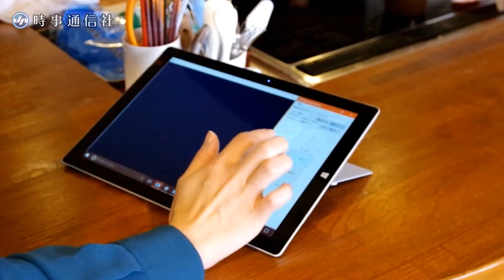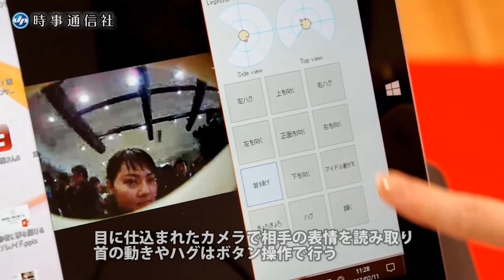介護施設に「能面」ロボット＝宮城県名取市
認知症の改善や予防に向け、宮城県名取市の介護施設で、コミュニケーション用ロボット「テレノイド」が導入された。能面のように特徴がない顔立ちで、逆に思い思いの人の姿を重ねることができ、会話を避けがちな高齢の施設利用者でも受け入れられやすいという。
　テレノイドにはカメラとスピーカーが内蔵され、遠隔からの操作や通話で、コミュニケーションを楽しむ。赤ちゃんほどの体格と重さで、四肢は簡略化されている。
　開発した大阪大学の石黒浩教授によると、ロボットとの会話により、認知症の予防や症状の進行を抑える効果が期待できる。研究目的を除けば、介護現場での導入は世界初。
　１１日は導入した特別養護老人ホーム「うらやす」で記念式典が開かれ、出席した宮城県の村井嘉浩知事は「宮城県は東日本大震災で大きな被害を受け、（人口流出で）他よりも１０年早く高齢化が進んでいる。新しい介護のモデルをつくって世界に発信したい」と述べた。【時事通信社仙台支社】